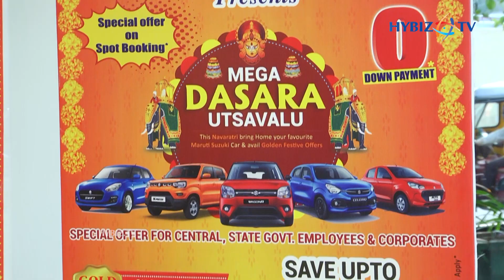Namaste Telangana Dussehra Shopping Bonanza | Varun Motors | Hybiz tv